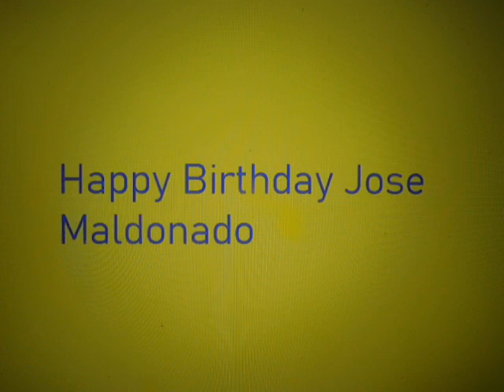Happy Birthday Jose Maldonado(2019)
Happy Birthday to one of my greatest YouTube friends Jose Maldonado,Hope you have an awesome day!